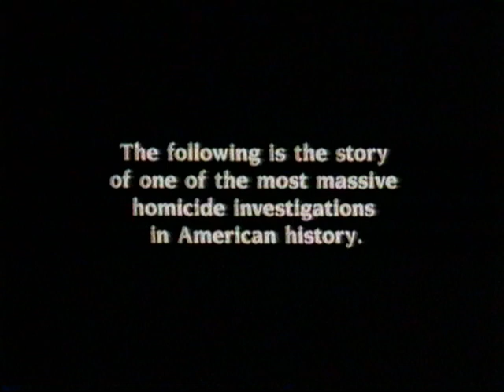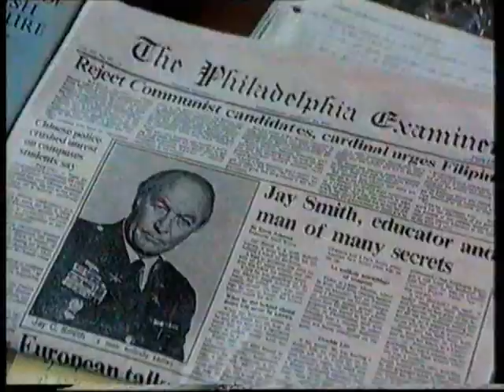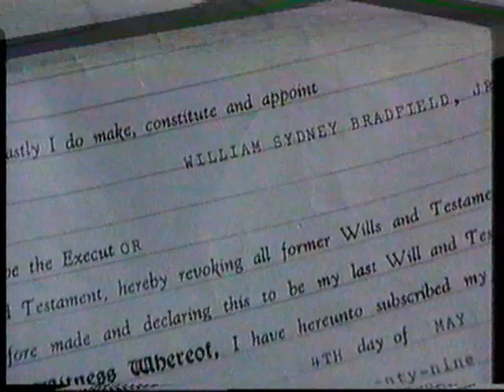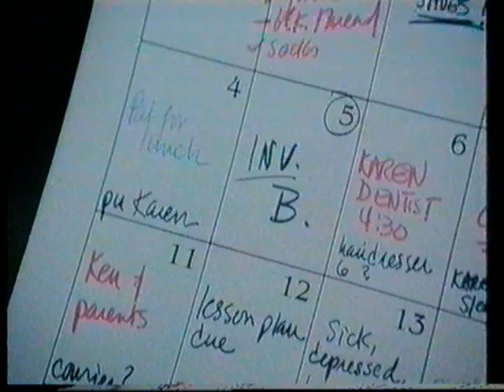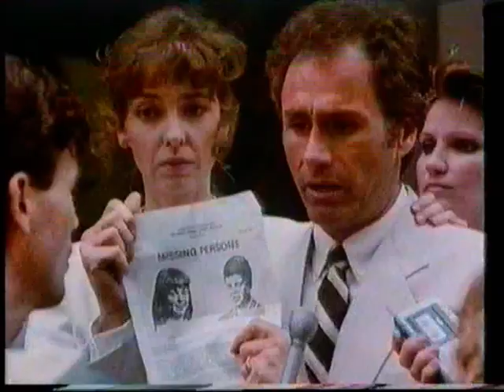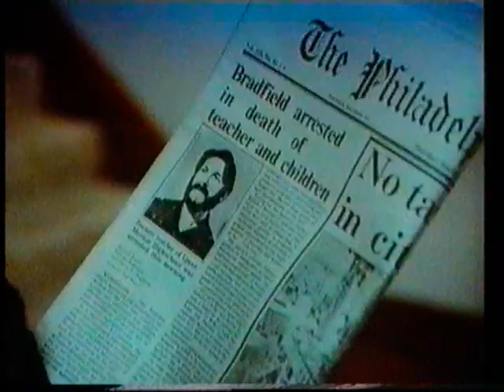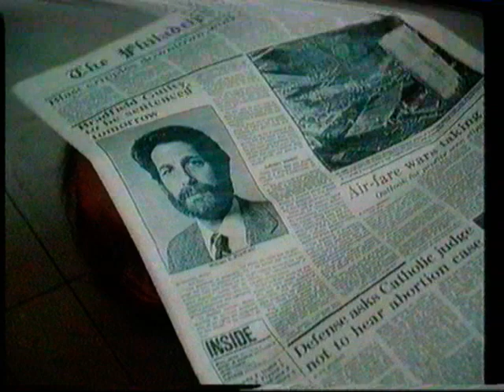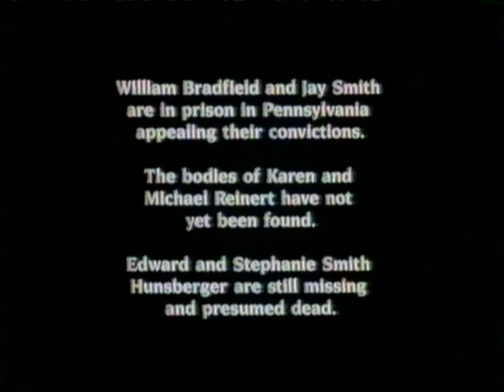Echoes in the darkness - Krimi, USA 1987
Nach wahren Begebenheiten. Mit Peter Boyle, Peter Coyote, Robert Loggia und Treat Williams.

Bitte schaut auch auf meinem anderen Kanal vorbei. Dort gibt es noch mehr Filme nach wahren Begebenheiten:

Viel Vergnügen!